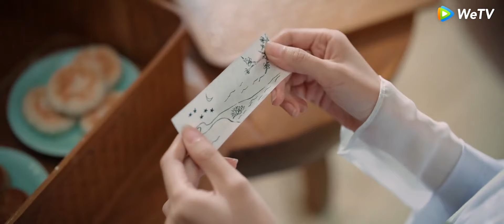💖 มาร์ควิสผู้มีอำนาจเหนือกว่าตกหลุมรักซินเดอเรลล่าและวางแผนขอแต่งงานสุดโรแมนติกแบบเซอร์ไพรส์!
CGMLRⅡ